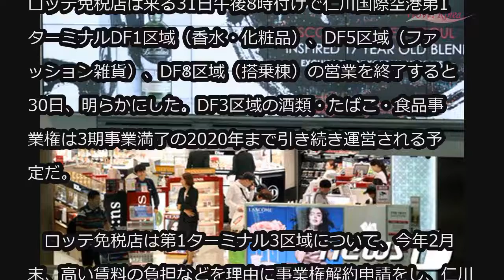ロッテ免税店、今月31日 仁川国際空港第1ターミナル化粧品・香水売場の営業終了 (7/30)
ロッテ免税店、今月31日 仁川国際空港第1ターミナル化粧品・香水売場の営業終了

ロッテ免税店は来る31日午後8時付けで仁川国際空港第1ターミナルDF1区域（香水・化粧品）、DF5区域（ファッション雑貨）、DF8区域（搭乗棟）の営業を終了すると30日、明らかにした。DF3区域の酒類・たばこ・食品事業権は3期事業満了の2020年まで引き続き運営される予定だ。

　ロッテ免税店は第1ターミナル3区域について、今年2月末、高い賃料の負担などを理由に事業権解約申請をし、仁川国際空港公社は3月9日、これを承認した。これにより、120日の義務営業期間運営後、後続の事業者選定や事業権の引き継ぎ協議により、7月31日を公式的な営業終了日に決定した。

　ロッテ免税店が現在、DF1区域・DF5区域・DF8区域で運営中の品目は香水、化粧品、ファッション雑貨などで、420のブランド、1200人のブランド販売員が勤務している。

　ロッテ免税店仁川空港店で勤務中の正社員のうち、酒類・たばこ・食品売場の運営のための人員を除いた職員らは他の部署へ転換し配置される。